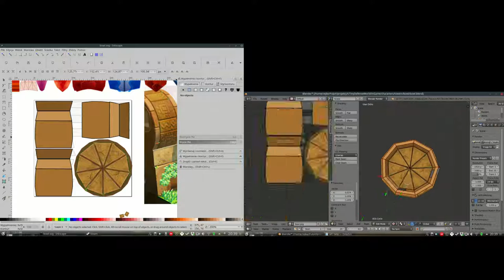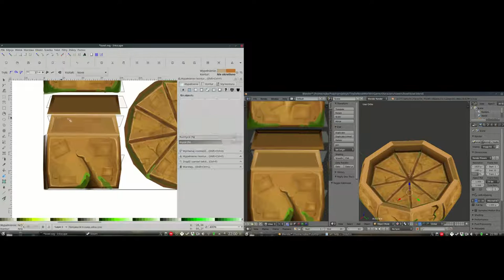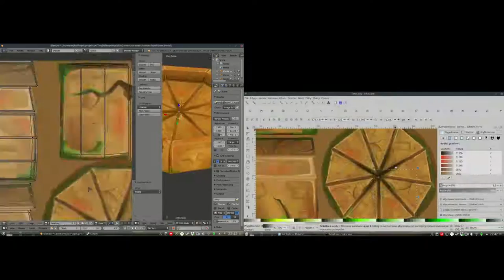Vector painting in Inkscape